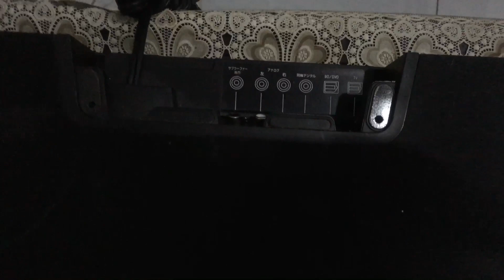Test chơi Yamaha SRT - 1000 chơi Bluetooth A. Linh 0986 752 721